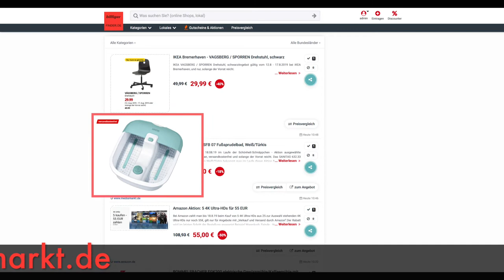Schnäppchen/Billiger des Tages 12.8.19 - SANITAS 632.33 SFB 07 Fußsprudelbad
Heute ist Schnäppchen/Billiger des Tages - SANITAS 632.33 SFB 07 Fußsprudelbad.